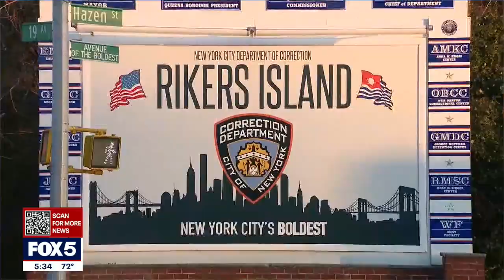Jail being built in Queens as part of plan to close Rikers Island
Construction is underway for a new jail in Kew Gardens, Queens, as part of the city's borough-based jail program. The plan is controversial, of course.